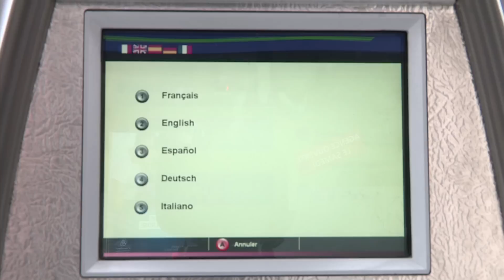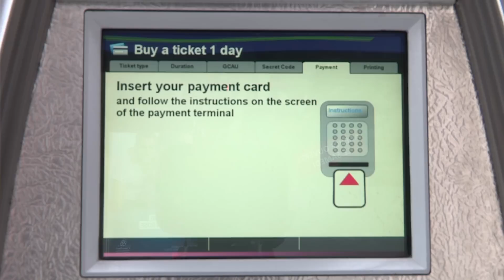パリでヴェリブに乗ろう！ パート1 ヴェリブの借り方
Velib（ヴェリブ）はパリ市が2007年に開始したレンタサイクル・サービス。市内あちこちに点在するステーションで自転車を借り出し、目的地のステーションに乗り捨てすることで自由自在に移動ができる便利なシステム。クレジットカードがあれば誰でも利用できるから、是非ここで使い方を覚えて試してみるのがおすすめです！
詳しくはVélib'のWEBサイトで

FISHEYE FILM
までどうぞ。